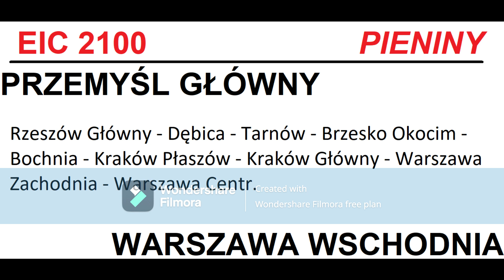EP09-043 EIC "Pieniny" w Brzesku + Zapowiedź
Wjazd/Odjazd EP09-043 EIC "Pieniny" rel: Przemyśl Główny - Warszawa Wschodnia na stację Brzesko Okocim

|     ROZWIŃ LINK   |
[ Komputer:                                                                                        ]
[ 🔑Procesor 234L - Intel                                                                ]
[ 🔒Firma: Dell                                                                                   ]
[ 📌Pamięć: 150 GB                                                                         ]